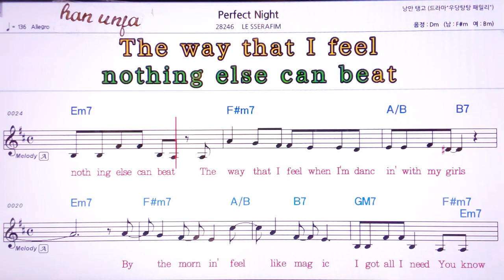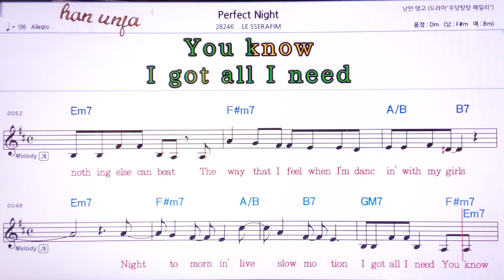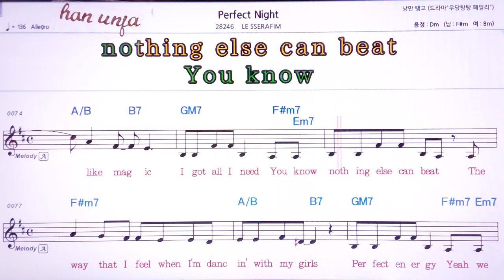💖Perfect night/LE Sseraflm 👍MR,유투브 노래방, 가라오케, 악보, 코드, 가사 ,Karaoke,반주